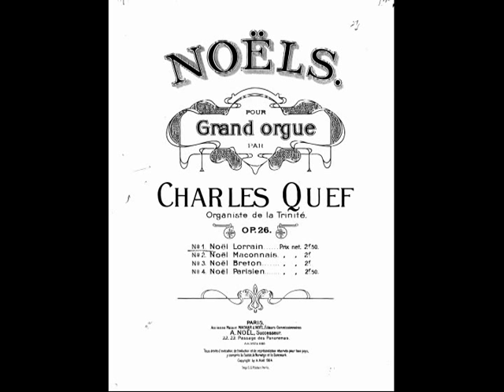Charles Quef - 4 Noëls, Op.26, Joel Hastings -organ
Joel Hastings plays Quatre Noëls pour Grand Orgue, op. 26 by Charles Quef (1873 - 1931).
1. Noël lorrain -- 2. Noël maconnais -- 3. Noël breton -- 4. Noël parisien (parisienne)
This little known composer, Charles Quef, succeeded Alexander Guilmant and preceded Olivier Messiaen as organist at the Église de la Ste.-Trinité, Paris!
From 2010 AGO Christmas concert at First United Methodist Church, Ann Arbor MI. (Reuter organ)